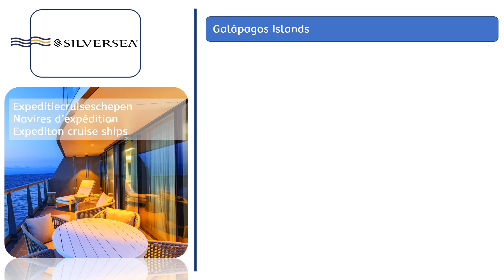230601 Silversea Expeditions : San Cristóbal - San Cristóbal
230601 Silversea Expeditions : San Cristóbal - San Cristóbal